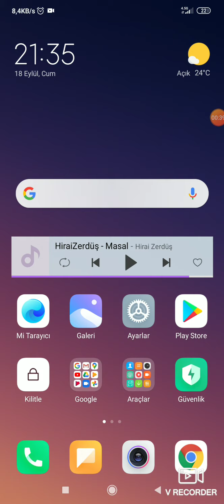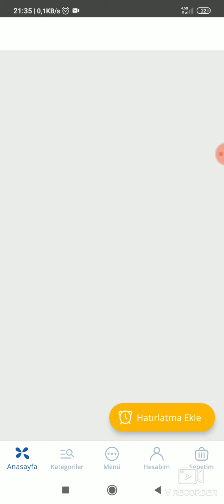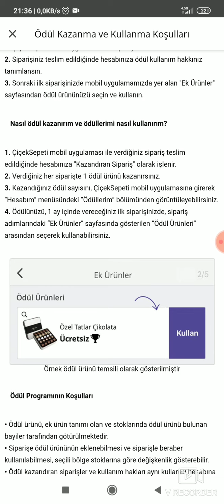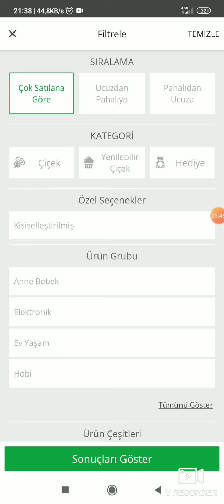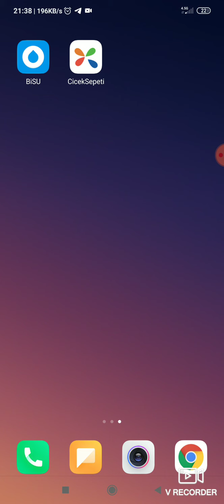ÇİÇEK SEPETİ BEDAVA ÜRÜN ALMA YENİ ÇIKTI 2020 ( EN ÇOK İSTEDİĞİM ÜRÜNLERİ BEDAVAYA ALDIM )